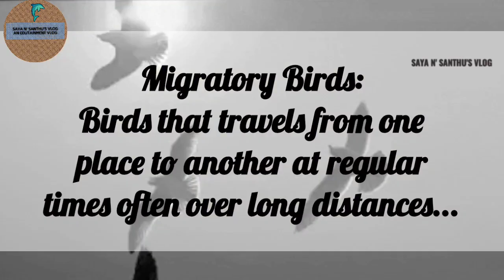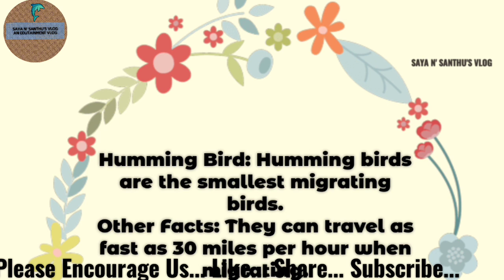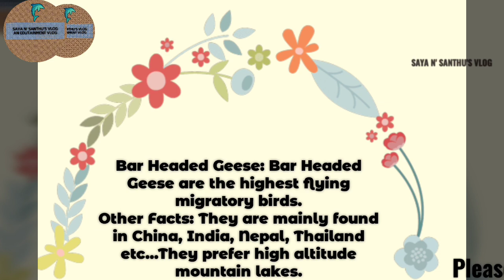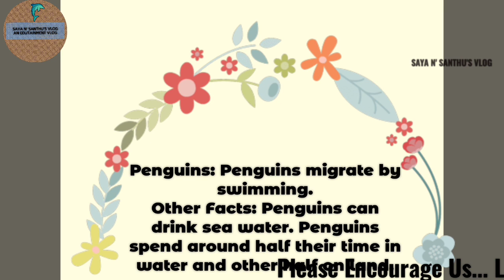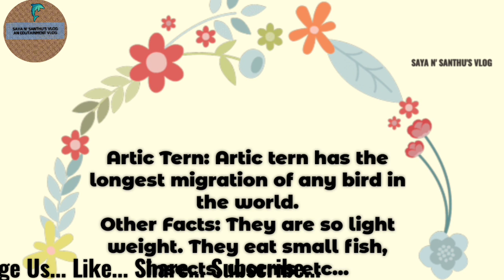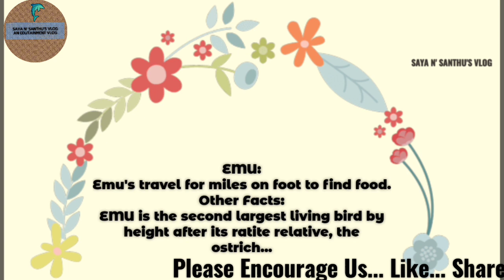5 Amazing Facts Migratory Birds/ Top 5 Interesting Facts - Migratory Birds Vlog 10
Different Facts about migratory birds...Migratory birds fly hundreds and thousands of kilometres to find the best ecological conditions and habitats for feeding, breeding and raising their young